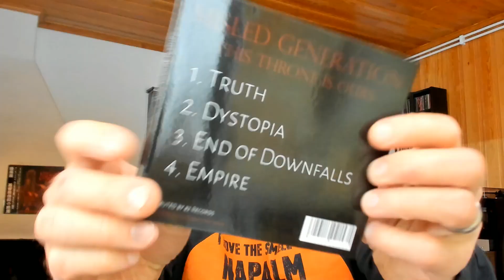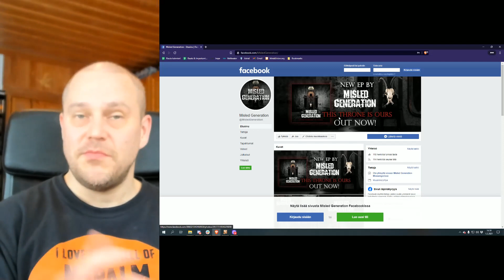Melodic death metal: Misled Generation - This Throne Is Ours [EP REVIEW]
Finnish melodic death metal band Misled Generation is now out with their first official recording, an EP named This Throne Is Ours. See the review here.

1. Truth
2. Dystopia
3. End of Downfalls
4. Empire